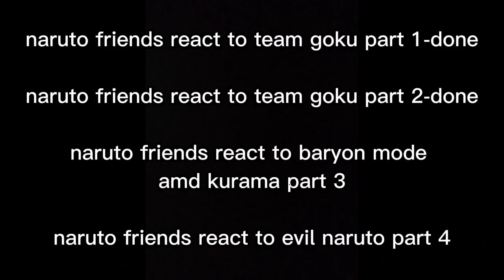NARUTO FRIENDS+KAKASHI,IRUKA,TSUNADE REACT TO TEAM GOKU PART (2/4)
THANK YOU SO MUCH GUYS FOR MAKING ME REACH 500 AND 600 SUBSCRIBER IN JUST ONE DAY YOU ARE THE BEST ❤❤